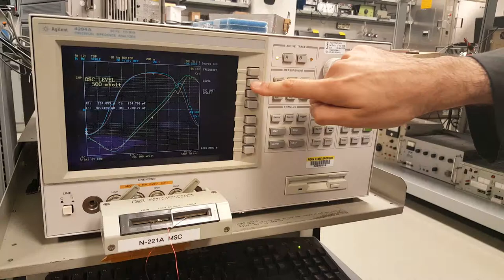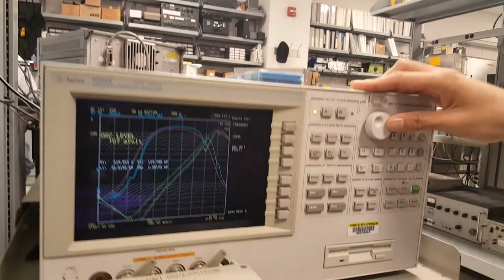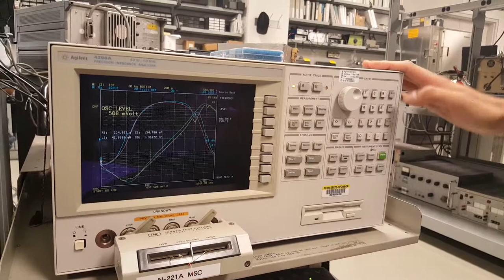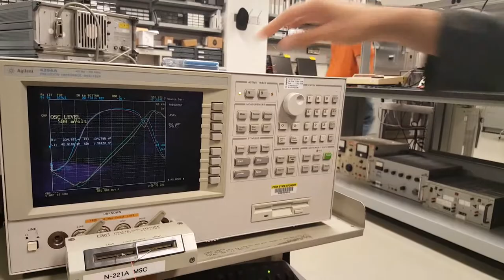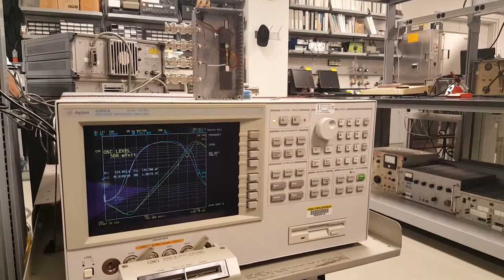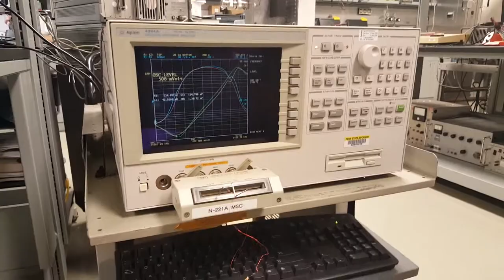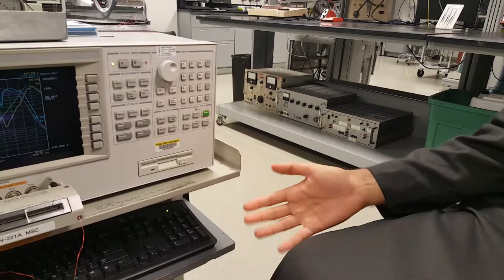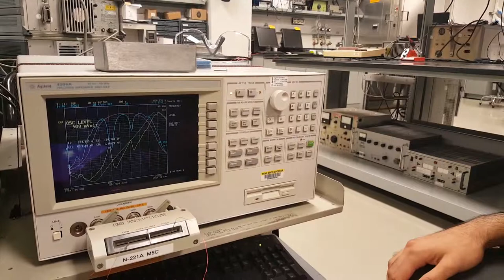Learn Piezo Lecture 10D: (Part 4) HP 4294a Impedance Analyzer to Characterize Piezo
(Part 4) In this lecture from Learn Piezo, we demonstrate how to use an impedance analyzer, for the measurement of a piezoelectric ceramic. The impedance analyzer is the most standard equipment for the measurement of the properties of piezoelectric materials and transducers.